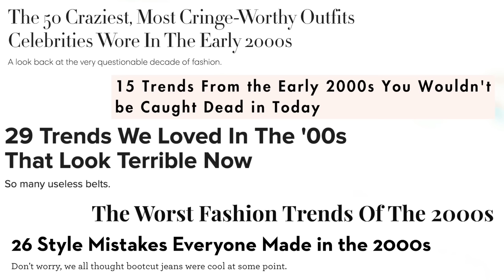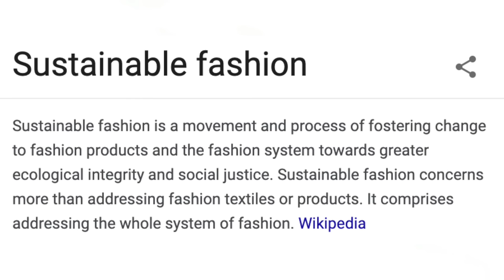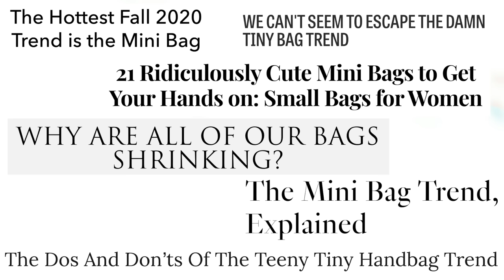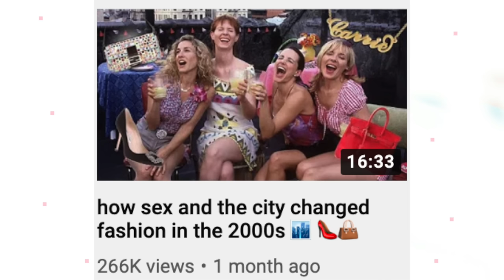2000s fashion trends that are about to make a comeback 🦋👛👖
i'm finally back with another video essay! a little less movie focused and more about fashion in general. as someone who actually lived through these trends it's pretty weird seeing 2000s outfits and fashion return, but that's probably how people felt about the 90s comeback as well. what 2000s trend are you most excited about?

timestamps ⏱
0:00 intro
3:54 the exposed thong
5:06 rhinestones
5:32 sequins
5:43 asymmetry
6:34 logomania
8:35 von dutch
9:21 juicy couture
9:55 playboy
10:53 baby phat
11:42 ed hardy
12:24 tiny purses
13:19 camouflage
14:00 animal print